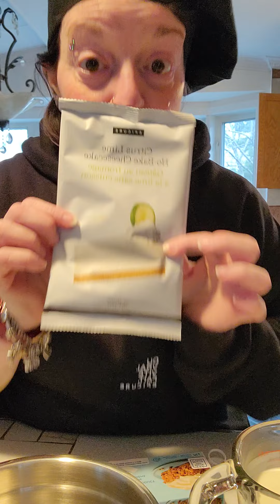tarte au fromage à la lime